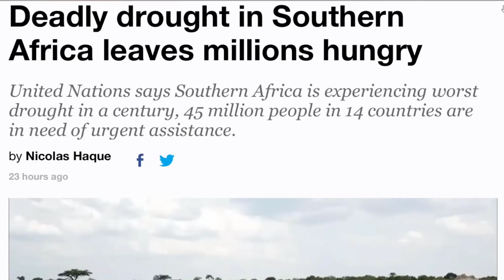Deadly Record Drought and More